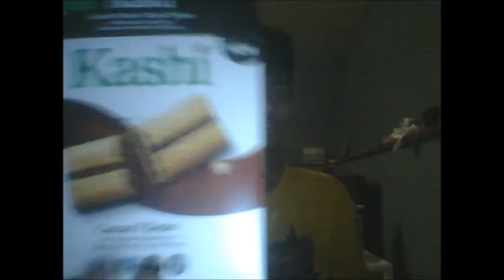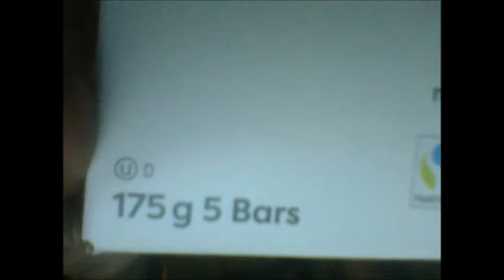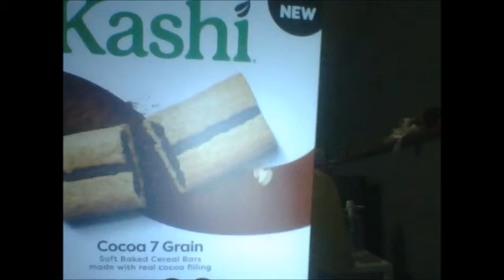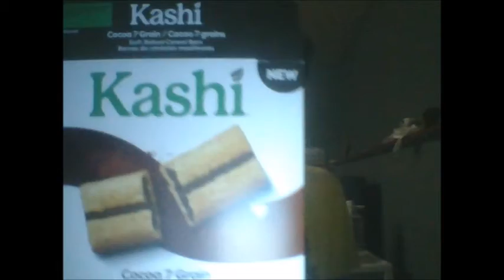Kashi Cereal Bars Cocoa 7 Grain Flavour Review